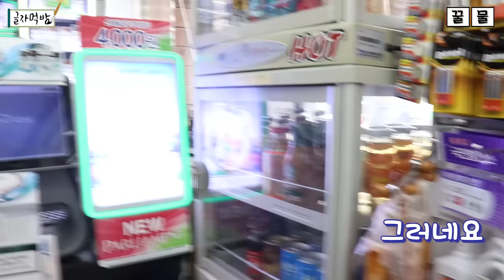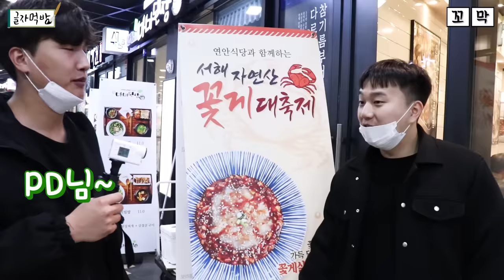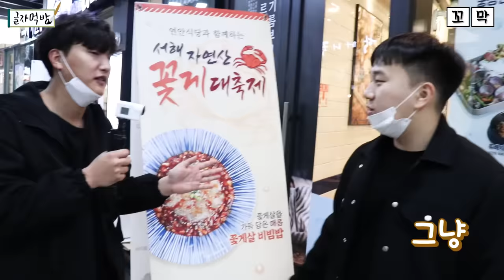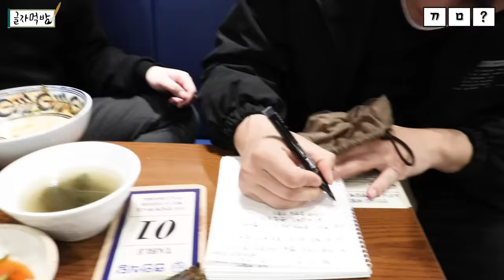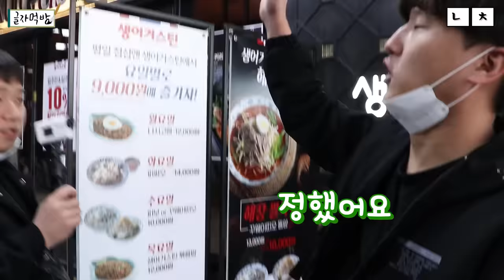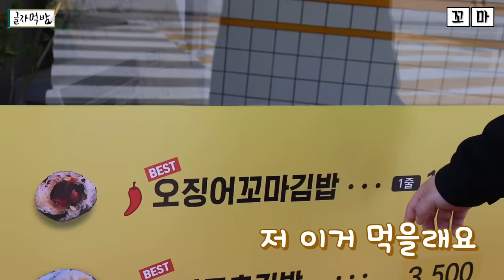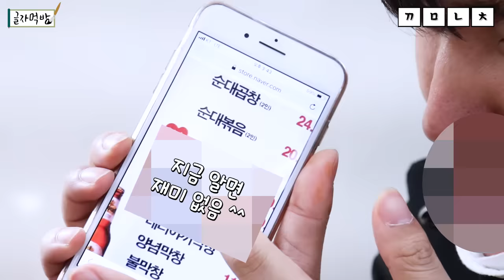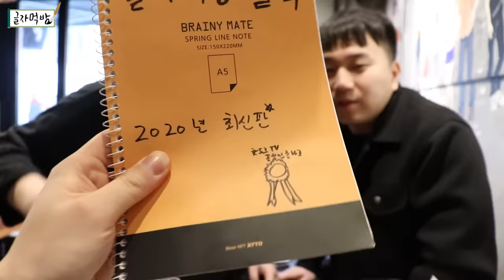기동 재열이 일일PD가 되어보았다.. 두 사람 원래 이렇게 엄격한 분들 이셨나요?ㅋㅋㅋ ㄲㅁvsㄴㅊ -글자먹방!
엄격한 규칙 적용!! PD되어주기 ㄲㅁvsㄴㅊ -글자먹방